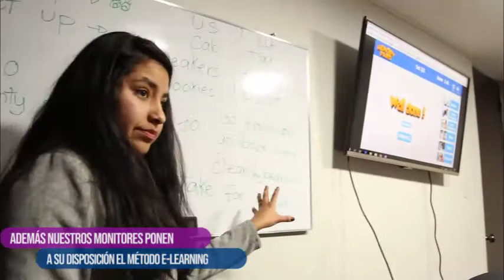Natural English - Arequipa